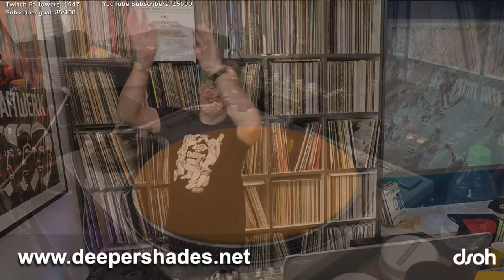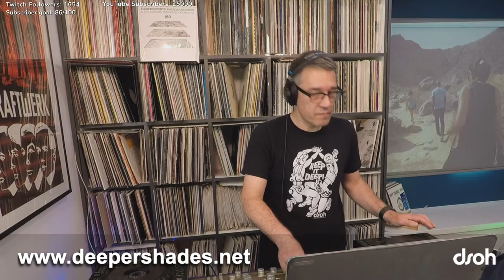DSOH 732 - Lars Behrenroth live in the mix from Deeper Shades HQ - TWO HOUR SPRING SESSION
Lars Behrenroth live in the mix from Deeper Shades HQ
TWO HOUR SPRING SESSION recorded for DSOH radio show 732

For a full and uninterrupted experience, please join us on Twitch

You can support Lars and DSOH by becoming a premium member (extra benefits!!!) or drop a little something via the donation